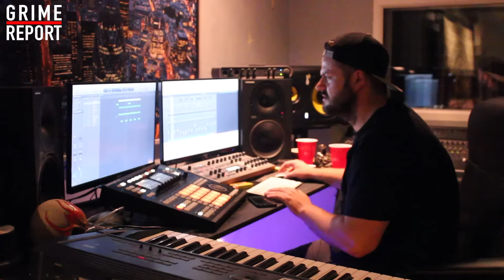Man Vs Machine : 5 min Grime Beat Challenge @RipperManGrime | Grime Report Tv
Ripperman produced Big Narstie's 'BDL Anthem' but can he make a Grime instrumental in 5 minutes?